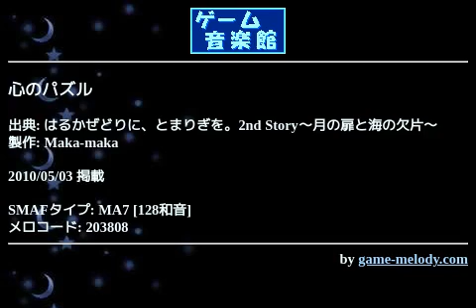心のパズル (はるかぜどりに、とまりぎを。2nd Story～月の扉と海の欠片～) by Maka-maka | ゲーム音楽館☆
投稿者: Maka-maka
投稿者コメント: SkyFish はるかぜどりに、とまりぎを。２のED主題歌です。

…また悲しくなるﾋﾟｱﾉ曲です(^^;)原曲はみとせのりこさんがしっとりと歌いあげています。

最近ﾋﾟｱﾉの森の満開の下(ぱじゃまｿﾌﾄ)のED曲も作ったので、これとはるとまの比較を↓

別れのときに「さようなら」と言うのか「ありがとう」と言うのかで印象が変わります。
残された時間で特別なことをしようとするﾋﾟｱﾉの森の満開の下の方たちに対して、はるとまの方たちはいつも通り過ごそうとするのでしょうね。
ｹﾞｰﾑの題材が両方とも不治の病ですが『ちるはなさくら』と『心のﾊﾟｽﾞﾙ』が全然違う印象なのはこのためだと思います。
どっちがいいの？
決められません›‹

ﾒﾛについて↓
表現に一番力を入れてあります!!
ﾃﾝﾎﾟとか平均して２拍に一回変りますｗ
また音を一つ一つ音量調節するのは疲れます(ToT)

最近楽譜を読むより耳で聴いた方が速く音が採れるし、打込みのが弾くより上手くなりました。。なんか複雑な気分です。
ところで、はるとま２の絵師の一人、唐辛子ひでゆさん、いいですね(^-^)漫画家だそうで、彼の出してる本(※18禁)を購入しましたよｗ

指摘感想お待ちしてます☆

さて、投稿したことだしｹﾞｰﾑをやるか。

え、まだEDまで行ってませんが何ｋ(゜д;:'`・゛'、
ちなみに前作もﾌﾟﾗｲﾏﾘｰもｷｽよりはやく恋よりさきにも途中で(゜д;:'`・゛'、
ｔ(゜д;:'`・゛'、

ゲーム音楽館_はるかぜどりに、とまりぎを。2nd_Story～月の扉と海の欠片～